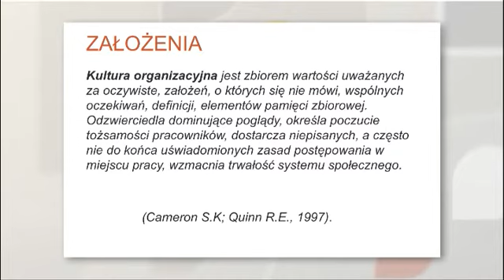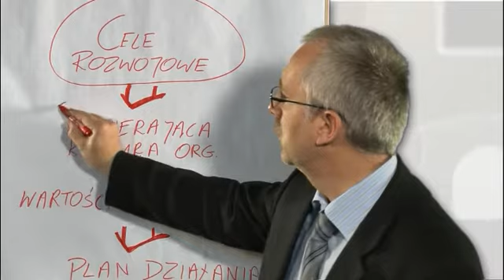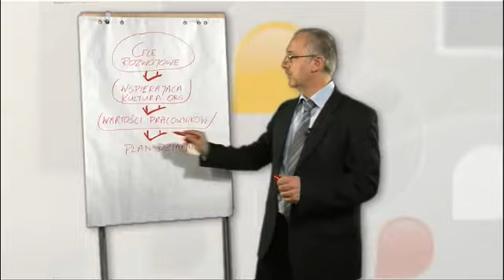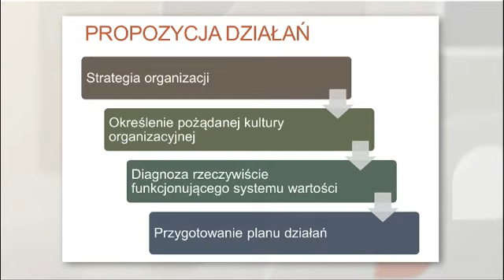Budowa efektywnej kultury organizacyjnej - Grzegorz Filipowicz (Competency Institute)